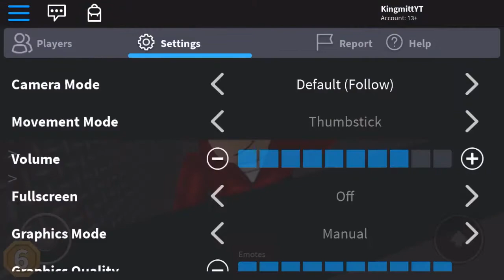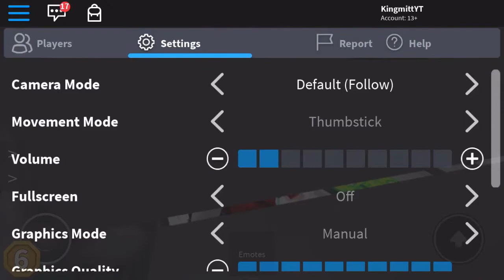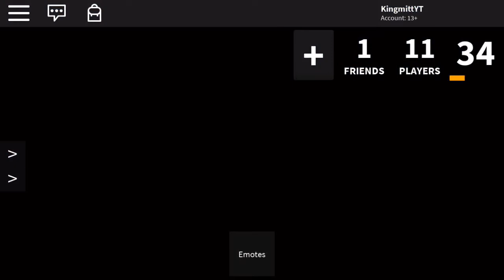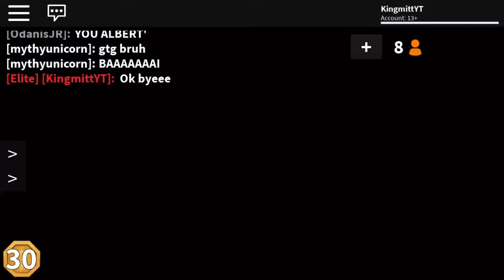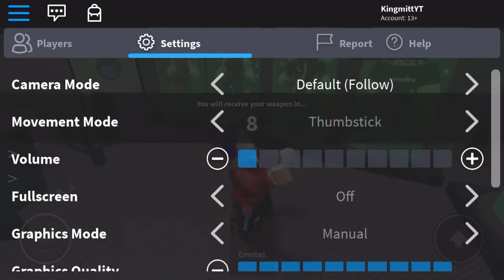Just playin’ some mm2 (feat: patchworks)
This video was fun to make. “Dude. Dude that’s scary” was my favourite part XD
Go check out: “Patchworks productions” “Cole man guy” “motion view doubles” and “Foxdude83”